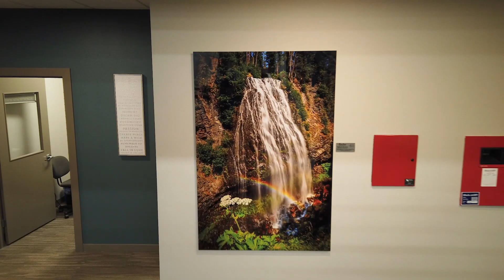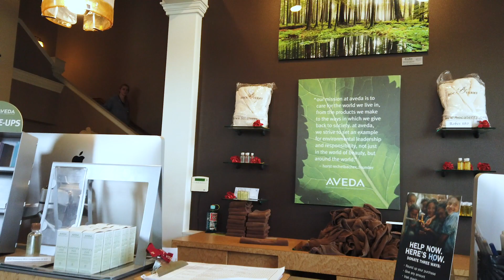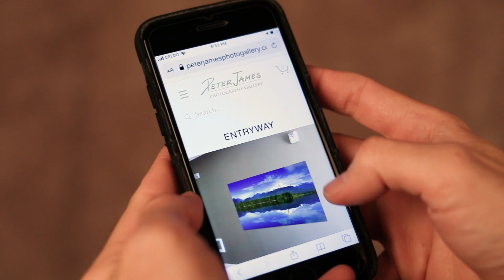ART FOR BUSINESSES - Washington State Nature Photography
Why not bring the power and beauty of Washington State's landscapes into your business? Viewing nature photography has been scientifically proven to reduce stress and create a sense of wellbeing. It beautifies working environments which boosts employee morale, increases productivity and reduces turnover. Your customers will be wowed and see right away that you care about your image and about this region, which stimulates more word of mouth referrals and increases customer retention.

Whether you are building out a new space, remodeling an existing location, or just want to improve your existing workplace, nature photography by Peter James is an ideal investment.

A huge THANK YOU to all of my amazing clients who help make this video possible!